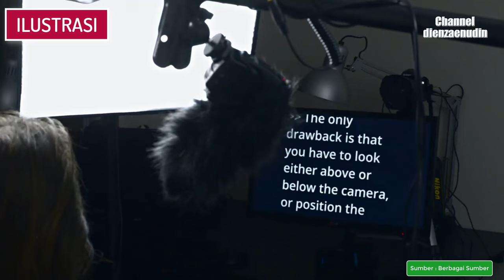Bukan Aib, Selain Prabowo Tokoh Dunia pun memakai Teleprompter untuk berpidato tanpa Teks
Teleprompter adalah Alat yang Digunakan Prabowo Subianto saat Pidato Kebangsaan yang juga sebagai Calon Presiden nomor urut 02. Hal ini bukanlah Aib, selain digunakan oleh penyiar berita bahkan Beberapa Kepala negara atau kepala pemerintahan telah menggunakannya sebagai alat bantu baca saat berpidato di depan umum seperti Barack Obama, Joko Widodo pada Pidato Kemenangan Pilkada DKI Jakarta, Susilo bambang Yudhoyono, Donald Trump, Mahathir Muhamad, Margaret Thatcher, Narendra Modi dan lain-lain, penggunaan teleprompter ini juga sudah memasuki dunia hiburan seperti konser musik.

, Urutan Pangkat Tentara Nasional Indonesia Angkatan Darat TNI AD,
, Prabowo Unggul di Pulau Sumatera dan Jawa Survei Indomatrik,
, 8 Jenderal Bintang Empat Tak Pernah Jadi KASAD,
, Hanya 1 Wanita Bintang 5 didunia, 3 bintang 2 di Asean,
, Jawa Barat Dulu Prabowo Kini Jokowi Unggul di 5 Provinsi Survei Indo Barometer dan SMRC,
, Nama dan Foto 8 Jenderal sasaran G30S PKI
, 7 Survei Pilpres 2019, Elektabilitas Capres Prabowo Runner up Jokowi Pertama,
, 6 survei Prediksi Parpol Parpol yang Tak Lolos ke DPR,
, 27 Wanita yang Meraih Perwira Tinggi TNI POLRI,
, 34 Jenderal KAPOLDA Indonesia 2018,

Sumber Video :
Teleprompter, Published by Arseni Mourzenko
3.3. Dar la cara. Uso del prompter. Consejos técnicos. Un prompter casero Published by Docencia